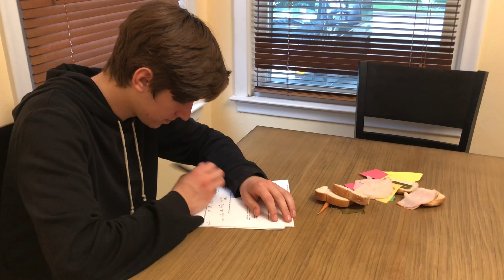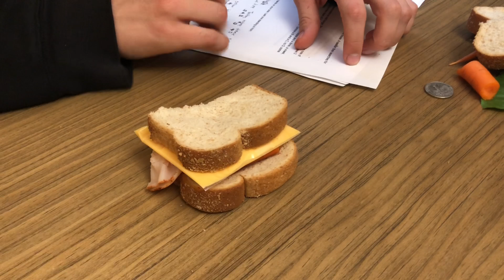Big Brother Michigan Episode 3